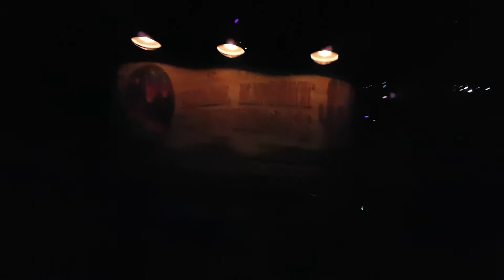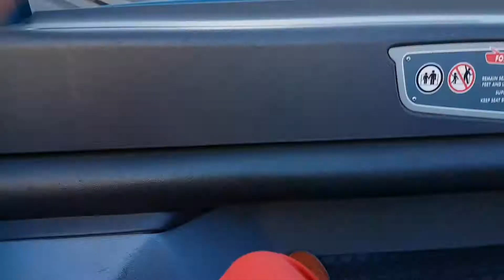Mono and Jac Cars ride at California Adventure